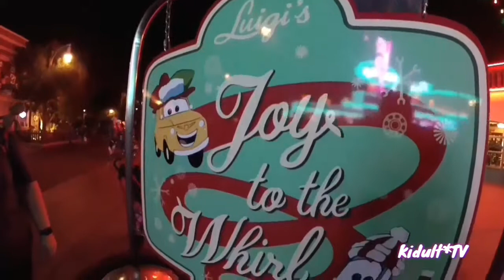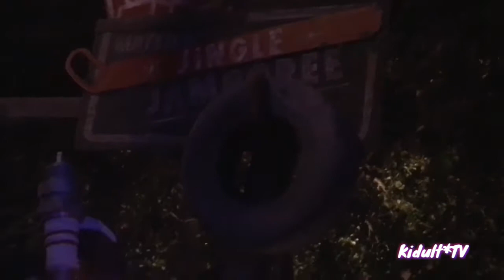Christmas Time at Disneyland 2017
Hi everyone on today's Disney video Me and Dee explore the festival of holidays and disneyland christmas decorations and christmas time in the park, we see all the characters in there christmas best. we also check out holidays in carsland too, season speedings everyone!